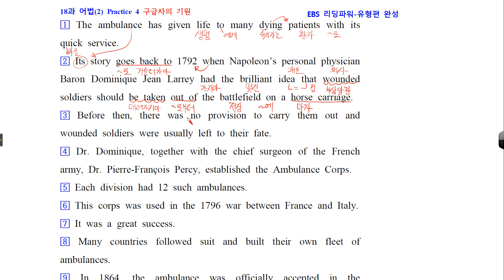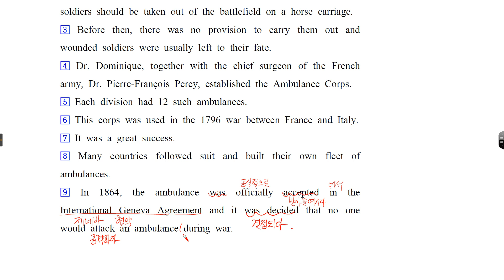리딩파워 완성 18과 어법 4